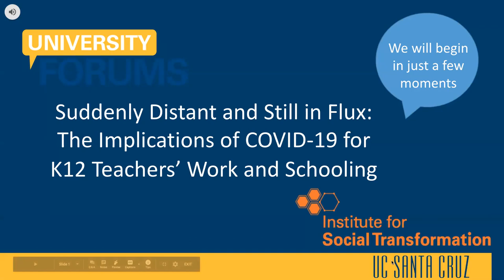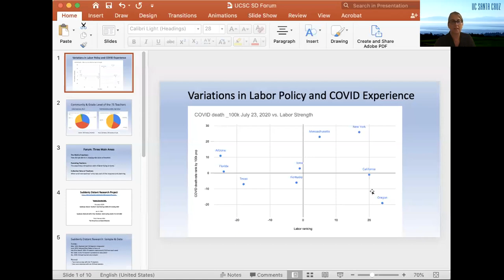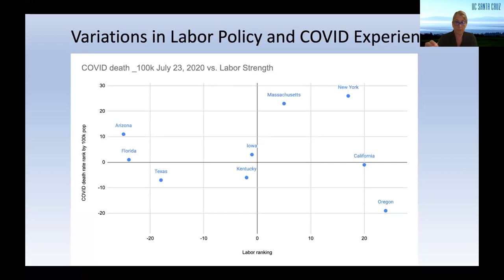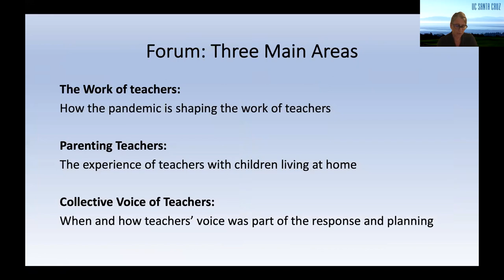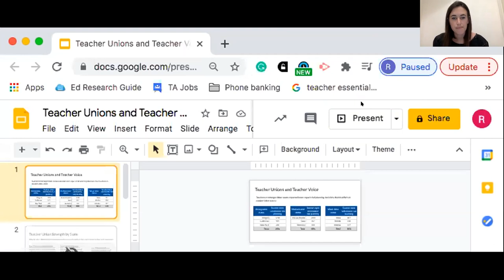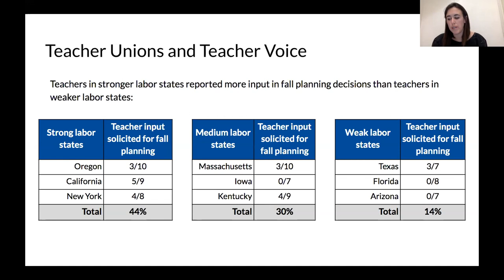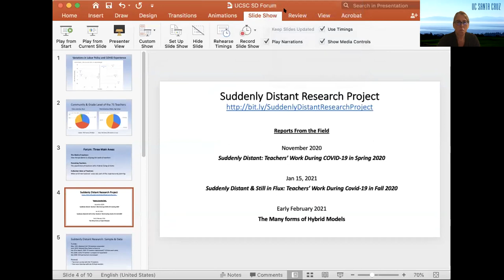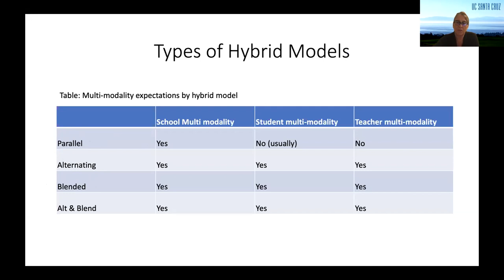University Forum Suddenly Distant and Still in Flux: Implications of COVID-19 for K12 Teachers’ Work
The UC Santa Cruz University Forum presents The Implications of COVID-19 for Teachers’ Work and K-12 Schooling with Professor Lora Bartlett and the Suddenly Distant Research Project Team. The COVID 19 pandemic forced the entire teacher workforce into distance teaching essentially overnight. Though a short-term crisis, the longevity of this pandemic is changing the context of teachers’ work in ways that are affecting the very nature of teachers’ work and the structure of K-12 schooling.
In this Forum the Suddenly Distant Research Project Team draws on in-depth interviews with 75 teachers in nine states to explore the ways that state and local responses to the pandemic have reshaped schooling and teachers’ working lives, affected teachers’ work/family lives, and exacerbated as well as abated long standing educational equity issues. Professor Lora Bartlett and research team members discuss the patterns that have emerged, the implications for the teaching profession and K-12 schooling, and insights into teachers’ feelings about how schools can best navigate this crisis.

Featuring Lora Bartlett, associate professor of education at UCSC, with research team members: Alisun Thompson (UCSC PhD alum) and Lina Darwich (assistant professors at Lewis & Clark College), Riley Collins , UCSC PhD student; Dr. Julia Koppich, teacher labor expert and team advisor; and Judith Warren Little, UC Berkeley Professor of the Graduate School, Carol Liu Professor of Education Policy, emerita, Dean of the Graduate School of Education, emerita.